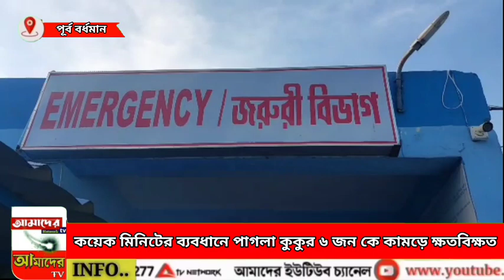কয়েক মিনিটের ব্যবধানে পাগলা কুকুর ৬ জনকে কামড়ে ক্ষতবিক্ষত করল